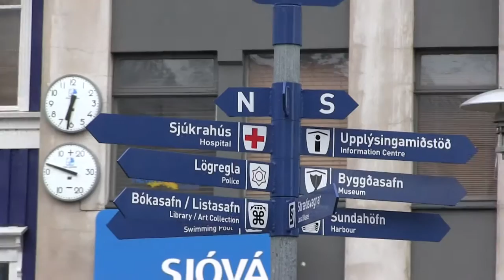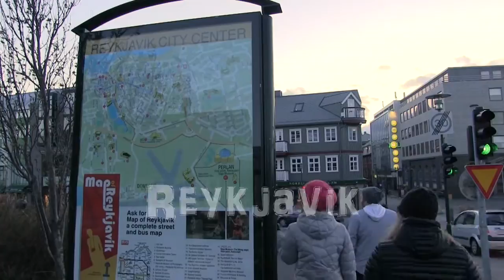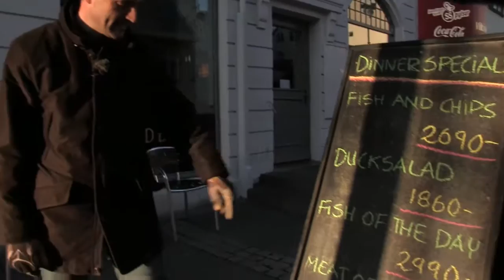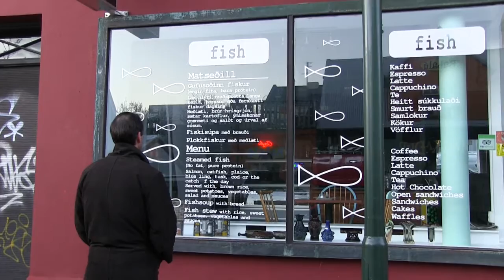Islannin hiihtomatka/ Fossavatn Ski Marathon 2013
Islannissa Isafjördurin kaupungissa hiihdetään vuosittain pieni, mutta mielenkiintoinen Fossavatn Ski Marathon. Päämatka on 50 km, joka tarjoaa huikeat maisemat ja kiitettävästi nousuja. Tänä vuonna vain sattui olemaan varsin sumuinen ja myrskyinen sää, joten ne maisemat jäivät osin piiloon.

Toimittaja Teemu Virtanen
Kuvaus Lasse Hurmalainen